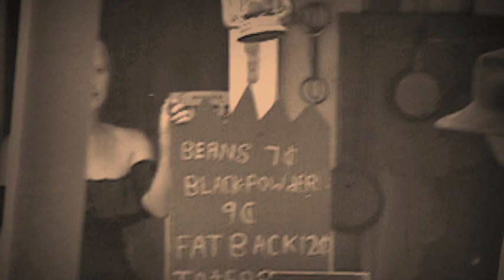"Gun Town" Trailer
This is the official trailer for the upcoming feature "Gun Town."

"1979 Gun Town. A small tourist attraction opended by a young Frank and Victoria Bailey. Only weeks later, a horrifying incident occurs. Frank Bailey goes into a rage  and loses control of the situation. He is later sentenced to 30 years in a state mental facility for his actions. 2009, Five high school graduates embark on a road trip to nowhere. They soon stumble upon Gun Town only to run into Frank and his unstable family."